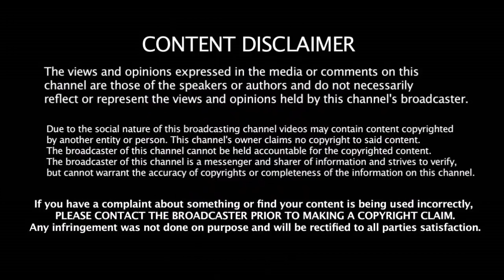வயதாகியும் அதிரடியில் மிரட்டிய IPL வீரர்கள் | IPL Records | CSK | Dhoni | KKR | Dinesh Karthik